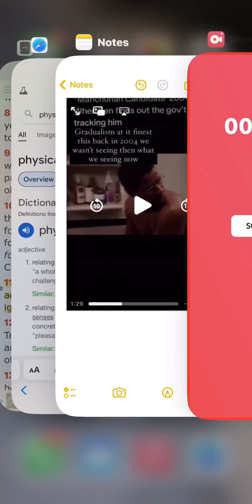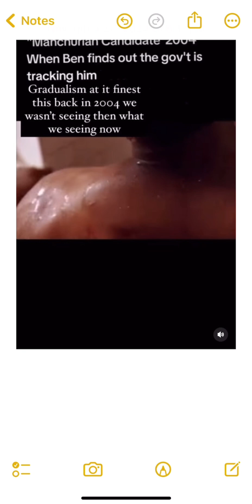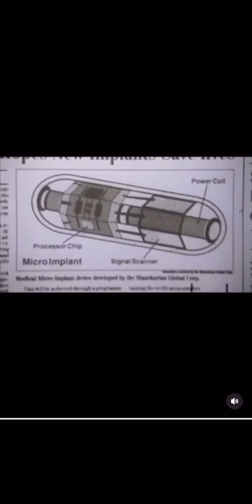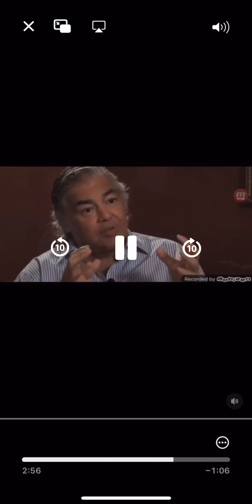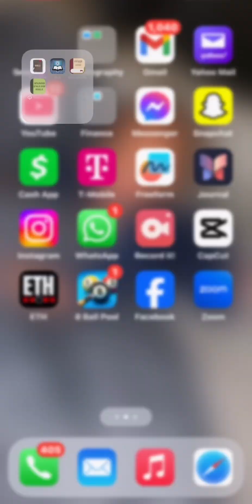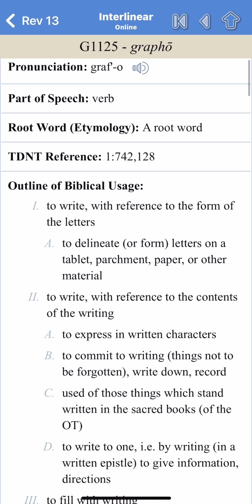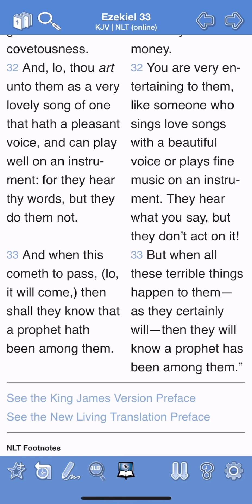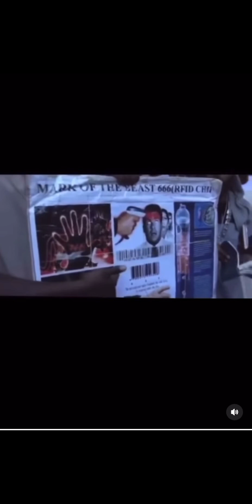The C Hip = completely subjected to Esau